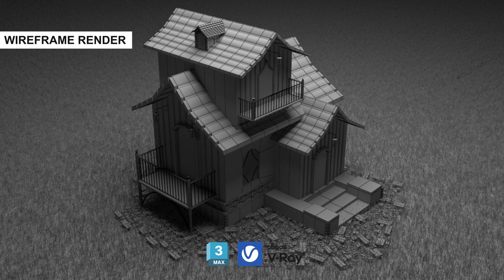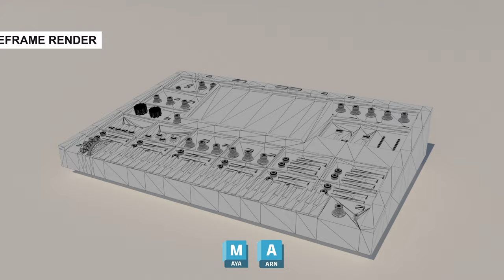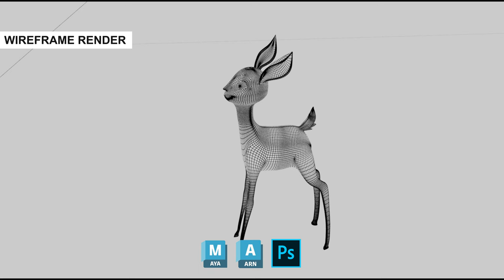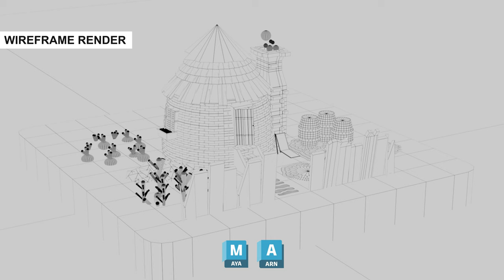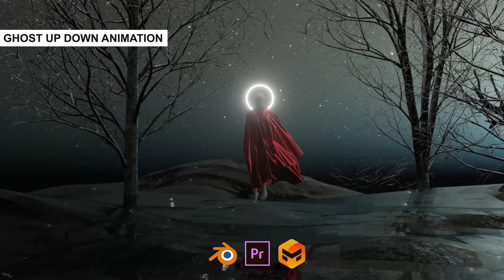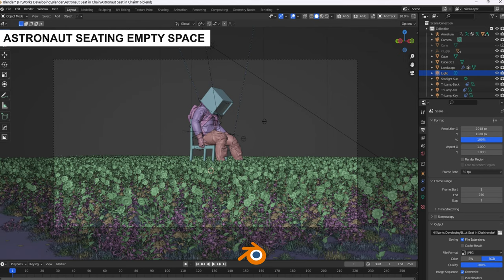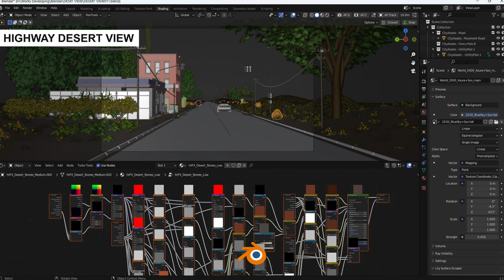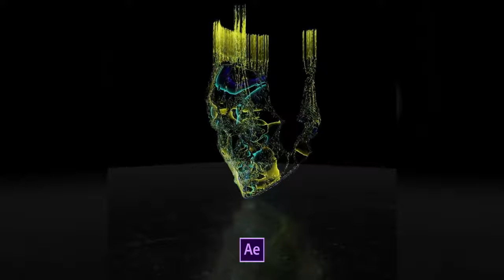Hardeep Savani - 3D Modelling, Texturing & Physics Animation Demo Reel 2022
3DAnimator / 3D Modeler

== Links ==

== Software used ==
3dsmax
maya
blender
photoshop
substance painter
marvallouse designer
after effects
premiere pro
illustrator

== PC SPECS ==

Chapters:
00:00 - Intro
00:11 - 3Ds Max
01:55 - Autodesk Maya
05:21 - Blender
07:55 - Blender (Physics Animation)
09:05 - Blender (Concept Arts)
11:15 - After Effects
13:41 - Outro